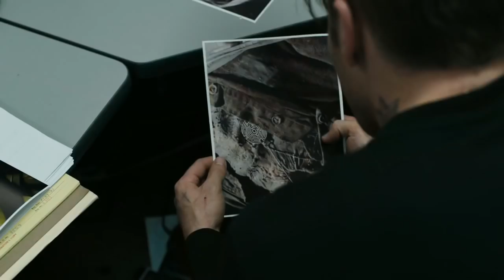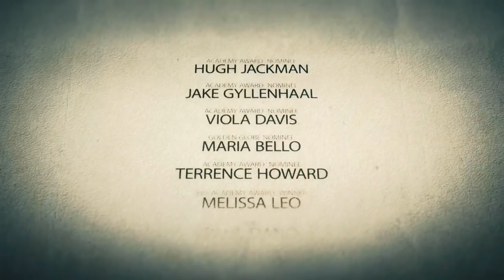Prisoners TRAILER 2 (2013) - Hugh Jackman, Jake Gyllenhaal Thriller HD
Keller Dover is facing every parent's worst nightmare. His 6-year-old daughter and her young friend are missing, and as minutes turn to hours, panic sets in. The only lead is a dilapidated RV that had been parked on their street. Heading the investigation, Detective Loki arrests its driver, but a lack of evidence forces the only suspect's release. Knowing his child's life is at stake, the frantic Dover decides he has no choice but to take matters into his own hands. The desperate father will do whatever it takes to find the girls, but in doing so, may lose himself, begging the question: When do you cross the line between seeking justice and becoming a vigilante?